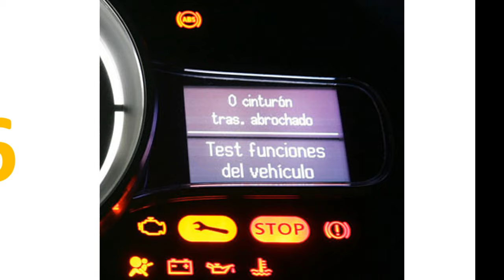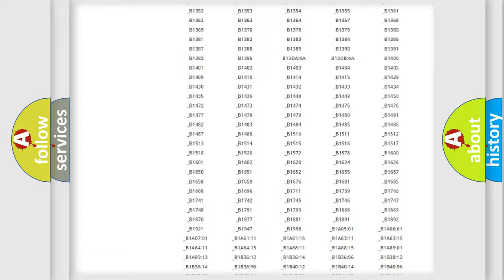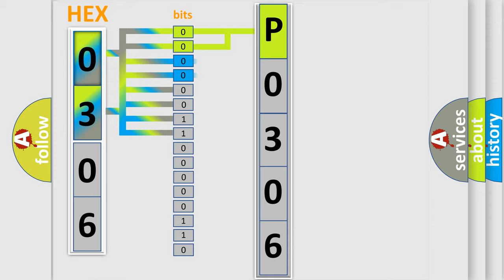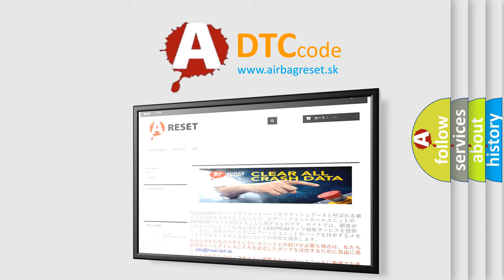DTC Nissan P0306 Short Explanation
Contents:
0:21 Basic DTC analysis according to OBD2 protocol standard.
1:48 Insight into programming
2:58 A diagnostically understandable description of the Diagnostic Trouble Code
3:05 Basic error definition

Make:
Nissan
Code:
P0306
Definition:
Sensor Rear Internal Right - Circuit Short To Battery
Description:
Module is powered.System voltage is greater than 10 volts and less than 16 volts.Trailer not attached.Reverse gear engaged.Parking assistance button is pressed.